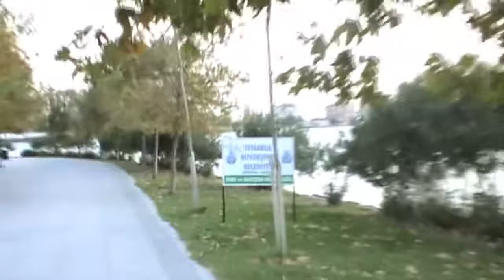Küçükçekmece [HD] 18.10.2012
Küçükçekmece sahili 18 Ekim 2012'de çekilmiştir.